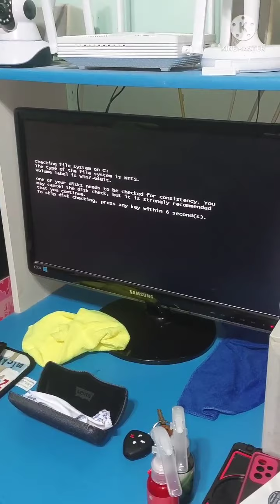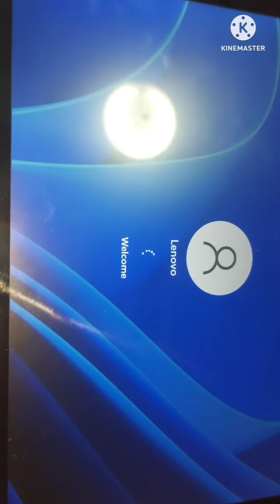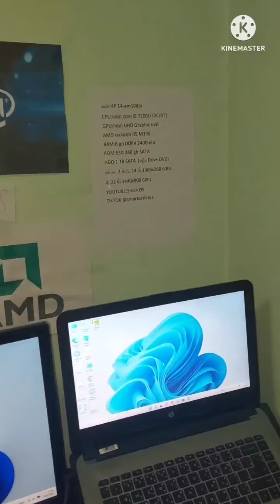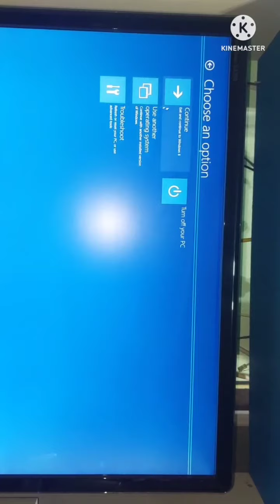รวมคลิปจาก youtube shorts (ตัดเพลงของ youtube shorts และใส่เพลงเข้าไปใหม่)